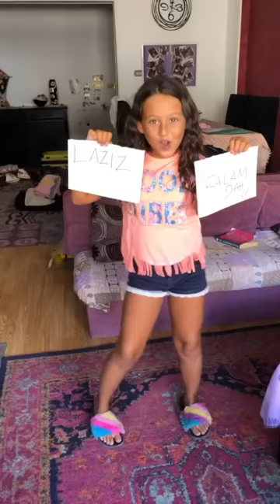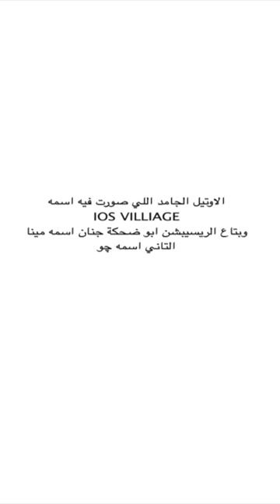لذيذ الكلام ده | الفرافير - مروان يونس | Laziz el Kalam dah | el Farafeer - Marwan Younis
كلمات الأغنية:-
لأ لأ لا لأ لأ...لأ لأ لا لأ لأ
لذيذ الكلام ده ...لذيذ لذيذ لذيذ
حاطه صورة مع أصحاب كتير يا سلام
 ضاربة بوز خابطة المناخير لا يا شيخ
إيدها على وسطها محطوطة كل ضفر مطلي بلون مونيكير
اه واقفة على طراطيف صوابعها
ساندة على ترابيزة بكوعها
واخدة وضع البجعة البمبي
وملصمة للفانز بتوعها
كاتبه Wow I love this bag
حاطه ميت مليون هاشتاج
ساحلة أصحابها في  تصويرها
وكإن كله مدير  إنتاج
بس  عادي  وعالهادي
هعترف  إنك عاجباني
وانا كل  مرة بشوفك برجع تاني واقول
هى بتقول  ايه؟
أه أه أه أه
حلوة أوي  الهزة دي..ادخل عاللي بعده
مصورالي  تابلوه العربية .. غبي طبعا
فيديوهات على كل  أغنية.. خلاص يابا
كل  دقيقة عاملالنا ستوري
بالانجليزي زى الأجنبية
Oh my God
كل يوم معزومة على حفلة
عاملة مش مبسوطة وقافلة
ويادوبك تلت ساعة
فجأة بتقلبي  على طفلة
أهم حاجة الإنستجرام
وصورة مع نجوم الأفلام
والله عندك حق يا تم تم
لما قولت دي  أى كلام
بس  عادي  وعالهادي
هعترف  إنك عاجباني

كلمات / الحان / توزيع / غناء / تفعيص / ترتيب / ترميم: مروان يونس
ماسترينج: السفاح / محمد الفرا
Typography: المكتئب طارق الزيني
توكيلات وشؤون الطلبة وهجرة جماعية: هنا هجرس
Stress ball:ياسمين صنع الله
PR & MANAGEMENT: داليا جلال
شكر خاص لأوتيل IOS VILLIAGE